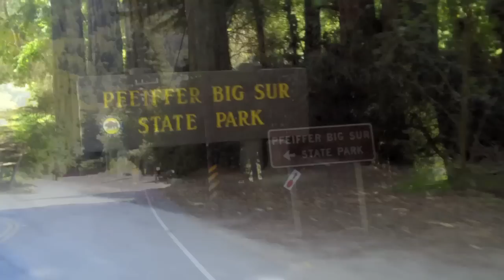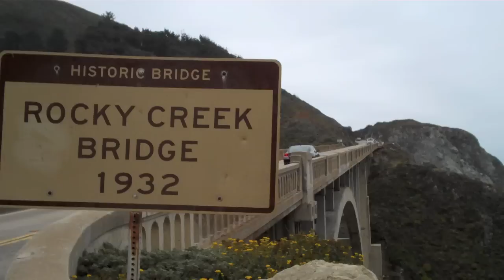Big Sur and Pacific Coast Highway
What happens when your girlfriend packs a flip cam during a scenic ride down the PCH through Big Sur State Park?  In practice it means someone stretching left for a shot when your are leaning hard right into a sharp curvy road.  It also means some pretty fantastic footage of one of the most beautiful rides in America.